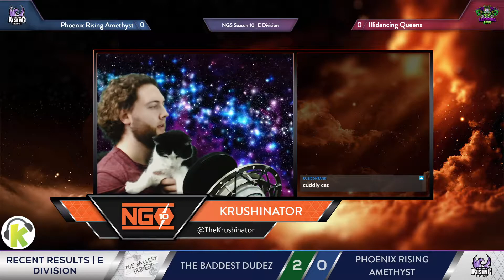Phoenix Rising Amethyst vs Illidancing Queens | NGS Div E Season 10 | Best of 3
This series was played at 9:00pm EDT on October 29th, 2020.